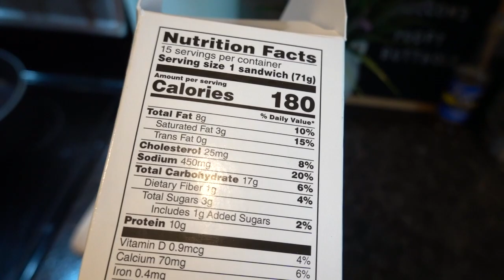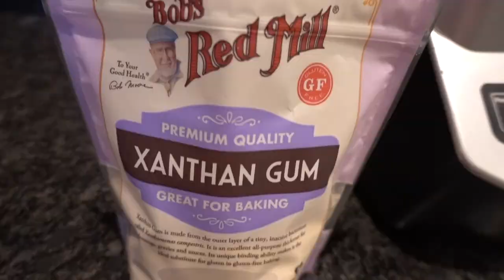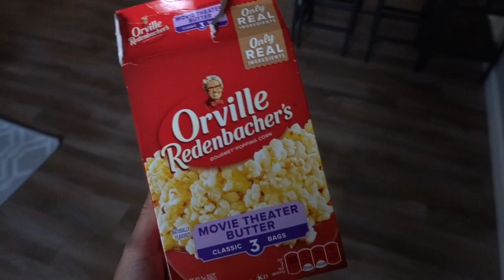Full Day of Eating Ep 1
Hey there! My name is Nicole and this is my first YouTube video. Enjoy my awkwardness in this video lol! Definitely not used to this. I've been wanting to start a YouTube for quite some time and I'm hoping to have a lot of fun and get creative on this channel. This Full Day of Eating will be a series, hopefully done once a week. My goal with this channel is to provide a platform of honesty and positivity. Working out has changed my life, so I'm hoping to impact someone, even if it's just one person. In addition to Full Days of Eating, I will be posting workout videos, workout tips, fitness/nutrition advice, and fun challenges to spice things up. I want it to be entertaining yet educational.

A little bit about me:

I have been active and involved in sports my entire life. Working out is my passion. I have a degree in Health and my goal was to become a PE teacher. After student teaching and coaching, I realized it wasn't for me. However, maybe one day, who knows!

Links:
1UP Nutrition | "Nkayfit"
Nastyfitt | "Nicole"